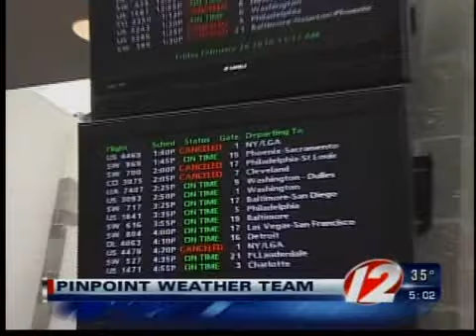Wx delays flights at green